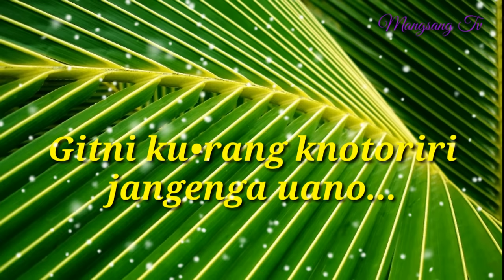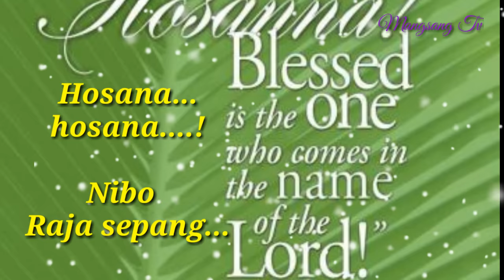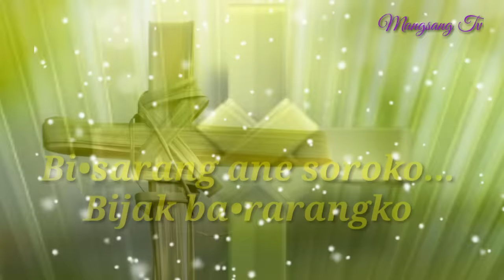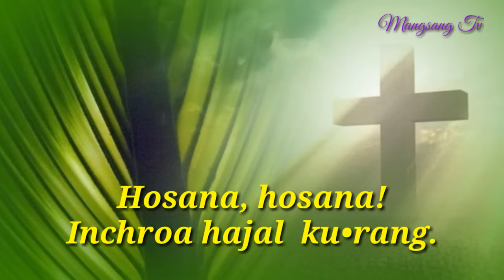Hosana🌴 Palm Sunday Song🌴 Garo🌴Lyrics🌴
Happy Palm Sunday!! wishing you all my christian and non Christian  friends with a soulful song.
Wishing you again...Happy Palm Sunday to all my friends.
Sakantinan Isol pattichina.

Gitni gimin bang°gija talatani: Ia git angni compose ka°a ong°ja. Gitko namnikani giminsa aro ua gitko sandio man•na neng°beani giminsa anga upload ka°aia. Gitni nokgipa ia videoko nikode ka°sapae angko contact ka°pabo. Remove ka°na neng°nikjawa. Mitela.